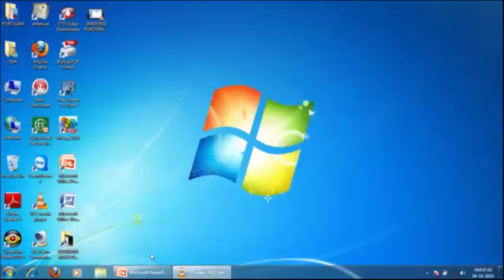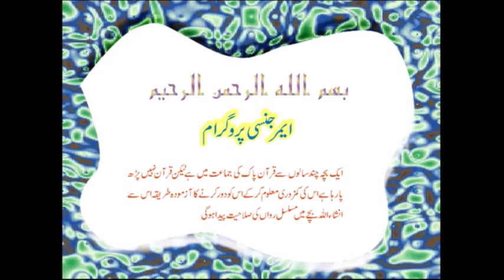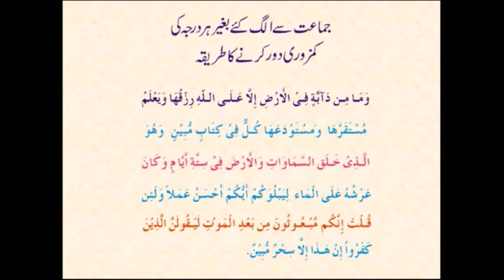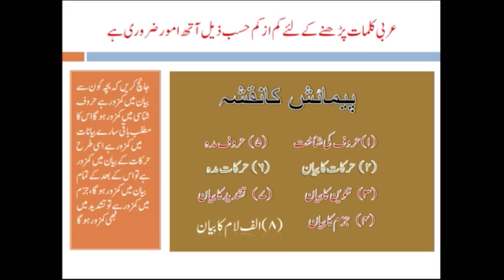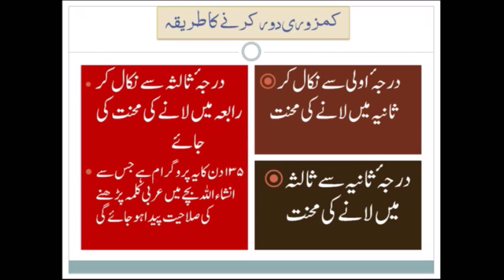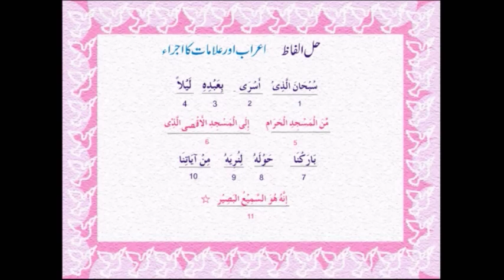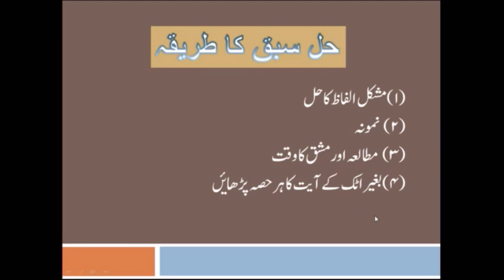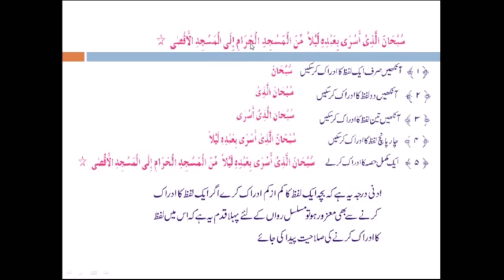How to Teach in MAKTAB - Part 21 (Emergency program 2)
How to Teach in MAKTAB - Part 21
(Emergency program 2)

𝐓𝐡𝐞 𝐅𝐚𝐭𝐚𝐰𝐚 𝐒𝐞𝐜𝐭𝐢𝐨𝐧 𝐓𝐞𝐚𝐦

Amazing Bayan Must watch: "[amazing] "Allah Se Dosti ᴴᴰ" | Must Listen | Maulana Tariq Jameel "